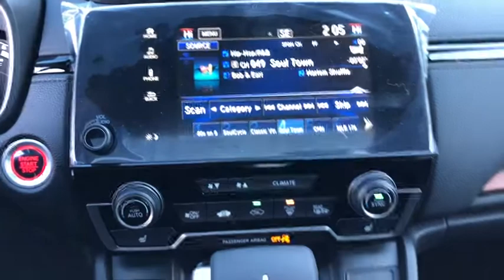2020 Honda CR-V Racine, Kenosha, Milwaukee, Greenfield, WI, Gurnee, IL 57072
Crystal Black Pearl New 2020 Honda CR-V available in Racine, Wisconsin at Racine Honda. Servicing the Kenosha, Milwaukee, Greenfield, WI, Gurnee, IL area.

Racine Honda
9501 Washington Avenue